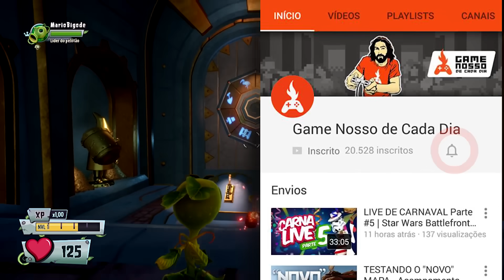TODOS OS 54 GNOMOS (Guia Conquista/Troféu Gnomais!) - Plants vs Zombies Garden Warfare 2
✔️ ME ADICIONE NA XBOX LIVE ➡️ MarioBigode

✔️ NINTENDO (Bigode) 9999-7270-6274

Base dos Zumbis
1:28 Gnome / Gnomo 1: Caixão ao lado da base Zumbi
1:50 Gnome / Gnomo 2: Base do Supermioloz
2:11 Gnome / Gnomo 3: Base do Zubinho
2:22 Gnome / Gnomo 4: Base do Capitão Barbamorta
2:38 Gnome / Gnomo 5: Base do Zumbão

Esgoto
3:06 Gnome / Gnomo 6: Trilho do Trem
3:34 Gnome / Gnomo 7: Viga no Esgoto (Zumbinho ou Soldado)

Base das Plantas
4:05 Gnome / Gnomo 8: Garagem do Dave Doidão
4:14 Gnome / Gnomo 9: Subterrâneo da Garagem
4:35 Gnome / Gnomo 10: Base da Rosa
4:58 Gnome / Gnomo 11: Base do Milho
5:15 Gnome / Gnomo 12: Base do Citrinador

Gramado
5:28 Gnome / Gnomo 13: Campo de Futebol
6:01 Gnome / Gnomo 14: Docas

Configuração
6:21 Mapas Pequenos

Pico Zen
7:04 Gnome / Gnomo 15: Cachoeira
7:41 Gnome / Gnomo 16: Em cima das pedras ao fundo

Ilha dos Ossos
8:06 Gnome / Gnomo 17: No mar próximo ao respawn dos Zumbis
8:25 Gnome / Gnomo 18: Atire no botão no alto próximo ao respawn das Plantas

Areias Arenosas
8:49 Gnome / Gnomo 19: Vaso em cima da porta
9:09 Gnome / Gnomo 20: Botão no alto da torre

Coliseu
9:31 Gnome / Gnomo 21: Botão perto da praia
10:07 Gnome / Gnomo 22: Em baixo da pedra branca

Pouso Lunar
10:23 Gnome / Gnomo 23: Dentro da Furadeira
10:42 Gnome / Gnomo 24: Botão na biblioteca

Parque do Tempo
11:01 Gnome / Gnomo 25: Botão em Roma
11:22 Gnome / Gnomo 26: Caminho da água no Egito

Fábrica Z-Tech
11:42 Gnome / Gnomo 27: Botão
12:10 Gnome / Gnomo 28: Armário

Riacho Gelado
12:27 Gnome / Gnomo 29: Caminhão
12:43 Gnome / Gnomo 30: Botão na ponte do Riacho

Configuração
13:07 Mapas Grandes (Jardins e Cemitérios)

Sementes do Tempo
13:27 Gnome / Gnomo 31: Lojinha direita
13:48 Gnome / Gnomo 32: Lojinha centro
14:14 Gnome / Gnomo 33: Ponte Suspensa (botão)
14:48 Gnome / Gnomo 34: Botão atrás da água
15:16 Gnome / Gnomo 35: Beiral fora do coliseu
15:31 Gnome / Gnomo 36: Castelo (trocar para plantas)

Grande Norte Branco
15:58 Gnome / Gnomo 37: Boneco de neve
16:24 Gnome / Gnomo 38: Dentro da boca do boneco gigante
16:45 Gnome / Gnomo 39: Debaixo da pont
17:04 Gnome / Gnomo 40: Botão no Lago
17:27 Gnome / Gnomo 41: Descendo onde a cerca está quebrada
17:53 Gnome / Gnomo 42: Botão do lado direito da 5ª base

Configuração
18:07 Mapas Grandes (Ataque Herbáceo)

Base Lunar Z
18:24 Gnome / Gnomo 43: Botão no alto a direita
18:49 Gnome / Gnomo 44: Montanha de entulho
19:10 Gnome / Gnomo 45: Descendo onde a cerca está quebrada
19:32 Gnome / Gnomo 46: Caverna abaixo da furadeira gigante
20:08 Gnome / Gnomo 47: Lixeira
20:23 Gnome / Gnomo 48: Alto da parede (baixa gravidade e super velocidade)

Zomburbia
20:59 Gnome / Gnomo 49: Casa lado direito
21:13 Gnome / Gnomo 50: Garagem
21:40 Gnome / Gnomo 51: Grade quebrada
21:53 Gnome / Gnomo 52: Docas
22:50 Gnome / Gnomo 53: Dentro da parede
22:24 Gnome / Gnomo 54: Biblioteca subterrânea